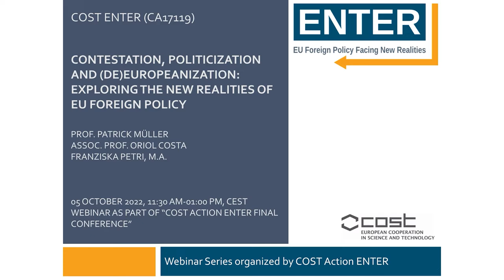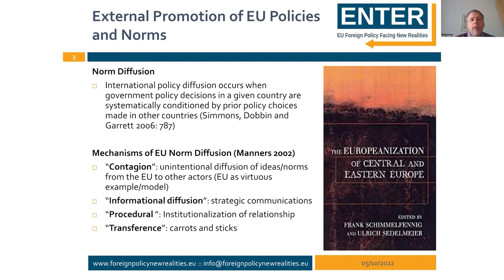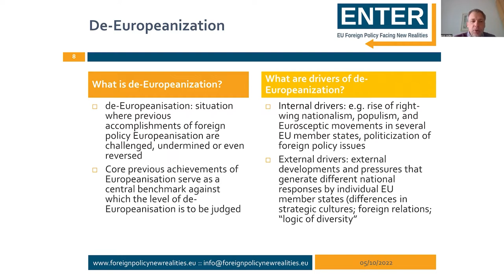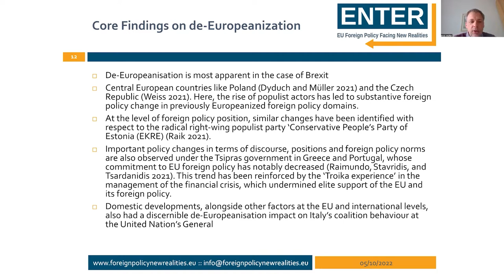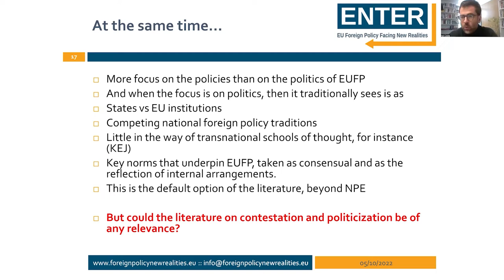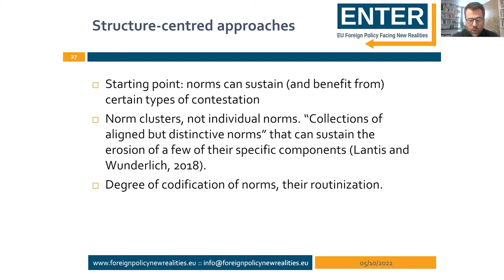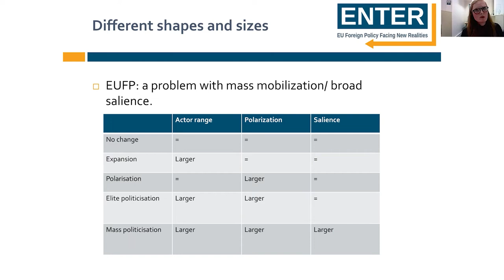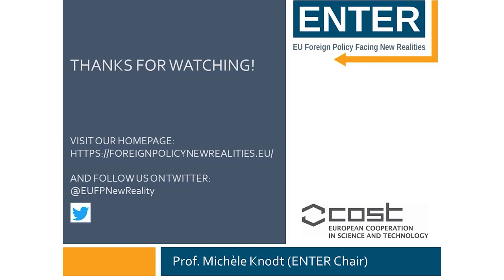Contestation, Politicization & (De)Europeanization: Exploring the new realities of EU foreign policy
Prof. Patrick Müller
Assoc. Prof. Oriol Costa
Franziska Petri, M. A.

05. Oct. 2022, 11:30 am - 01:00 pm, CEST Webinar as part of "COST Action Enter Final Conference"